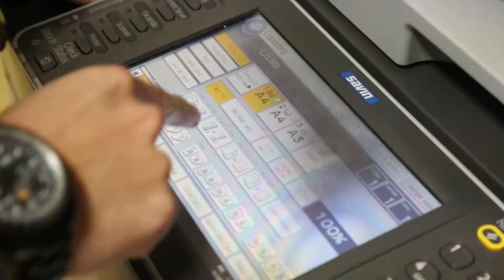Tips de Ecoeficiencia - SERNANP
El Capitán Ecoeficiencia te da unos consejos para que seas más amigable con el ambiente.